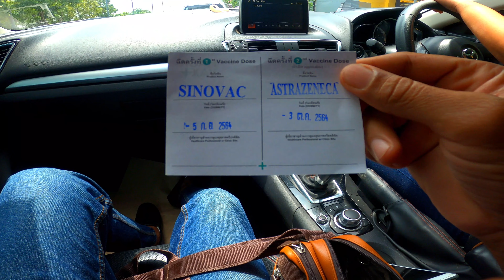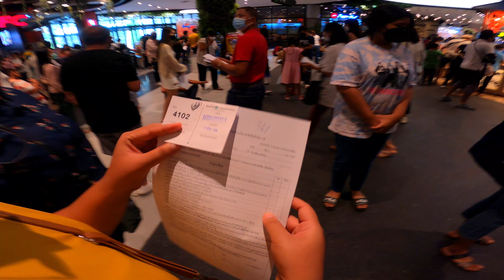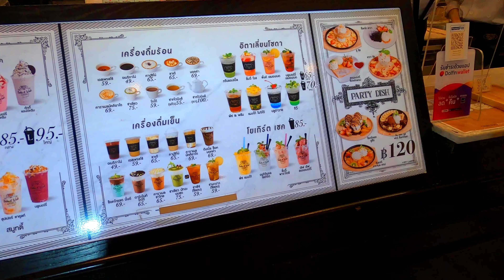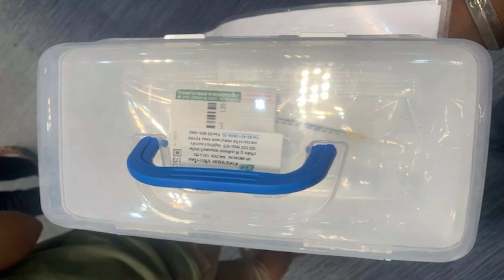Covid Second dose Feedback | Corona Vaccine से हुआ बुरा हाल | Astrazeneca Vaccine Feedback Thailand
I will feel happy to help you. Thank you.

Once again Thank you be happy and Love your Family.